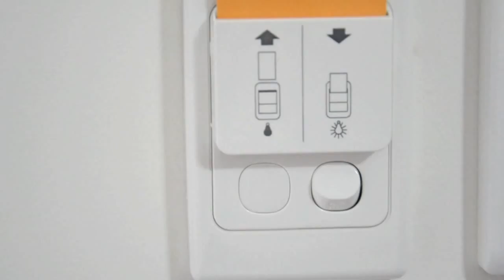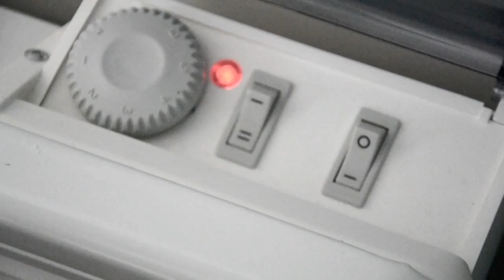How to switch on your heater in Yura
Live in Yura? Don't know how to switch on your heater system?
Follow these short and practical steps.

for further information about our UTS student accommodation residences and its residential life program.